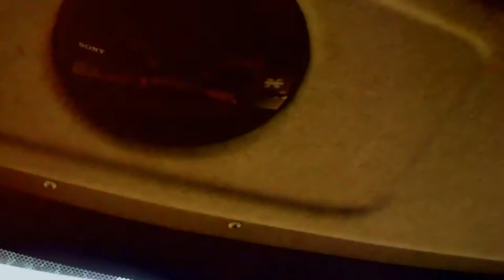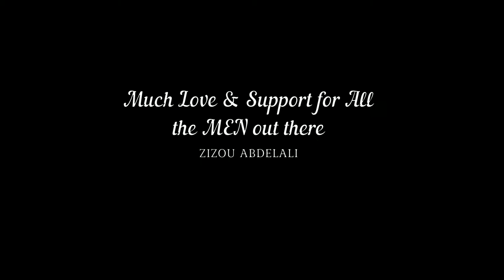Oil Field Bass Hassi Messaoud, Algeria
One of the funniest moment I have been in, turn down for what!! An awesome single by DJ Snake feat Lil Jon in an oil field to chill out from the intensity of the Drilling job. This happend in Hassi Messaoud, Algeria.